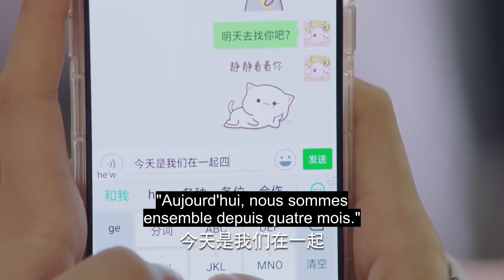Go Go Squid kiss by the car ❤️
⭐Drama : Go Go Squid !
Titre original :  亲爱的热爱的
Autres titres : 蜜汁燉魷魚 / Go Go Squid ! / Allez Allez Calamar !
Genre : Comédie romantique, romance, E-sport
Nombre d'épisodes : 41

Distribution :
Yang Zi comme Tong Nian
Li Xian comme Hang Shangyan

Synopsis :
Tong Nian est une étudiante exceptionnelle, une fille joyeuse et optimiste avec beaucoup de fans qui adorent les chansons qu'elle publie en ligne.
Lorsqu'elle rencontre par hasard Han Shangyan, elle tombe amoureuse au premier regard.
Au fur et à mesure que les occasions de contact avec lui se multiplient, elle devient nerveuse, ce qui rend difficile pour elle d'approcher ce garçon sérieux qui ne pense qu'à réaliser son rêve de mener son équipe à remporter le championnat du monde... Tong Nian est fascinée par  le dévouement de Han à son rêve et son sens des responsabilités envers les garçons de son équipe.
L'attention, la compréhension, le soutien et la tolérance de Tong Nian envers Han Shangyan l'ont amené à s'ouvrir progressivement à son entourage et à accepter ses vrais sentiments.
Les deux finiront par s'encourager sur la voie de la réalisation de leurs rêves.